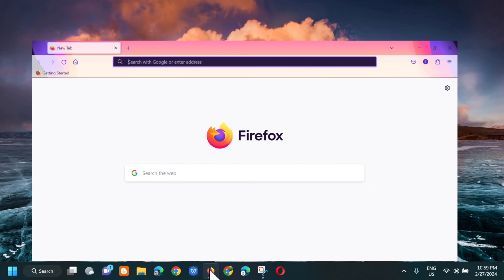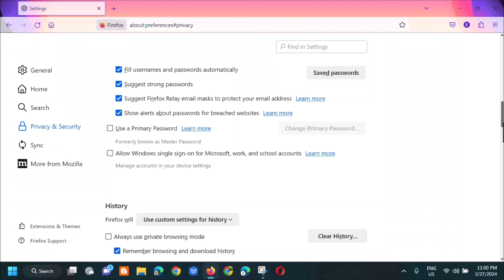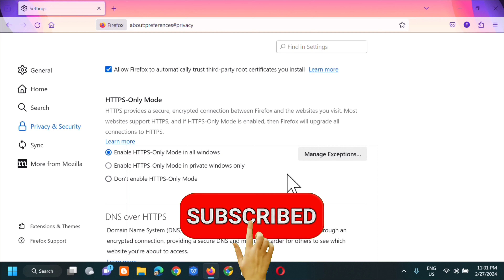How To Enable HTTPS Only Mode in Mozilla Firefox Browser [Guide]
HTTPS-Only Mode is a security feature in Firefox that helps protect your privacy and data by forcing all websites to use HTTPS. HTTPS is the secure version of HTTP, and it encrypts all traffic between your browser and the website you are visiting. This means that your data is protected from eavesdropping and tampering by third parties, such as hackers or your internet service provider.

This new feature is called HTTPS-only mode which forces Firefox to always upgrade connections to all websites to secure HTTPS protocol. If a website uses HTTP connection, Firefox will upgrade the connection to HTTPS. If the website doesn’t support HTTPS protocol, you’ll get Secure connection not available error page.

1. In Firefox click the menu button i.e. three horizontal lines in the top-right corner of the window.
2. In the menu that appears select Settings.
3. The Settings window will appear select Privacy & Security pane from the left sidebar.
4. Scroll down to the HTTPS-Only Mode section and select Enable HTTPS-Only Mode in all windows option or Enable HTTPS-Only Mode in private windows only option to Enable HTTPS-Only Mode to Disable it select Don’t enable HTTPS-Only Mode option.

Mozilla Firefox's HTTPS-Only Mode provides extra privacy and security online. With it enabled, Firefox will try hard to only load encrypted HTTPS websites. If only HTTP is available, Firefox won't load the unencrypted website without asking you. If you enable HTTPS-Only Mode, Firefox will try to connect to all websites using HTTPS. If a website does not have an HTTPS version, Firefox will display an error message. You can then choose to allow Firefox to connect to the website insecurely, or you can cancel the connection.